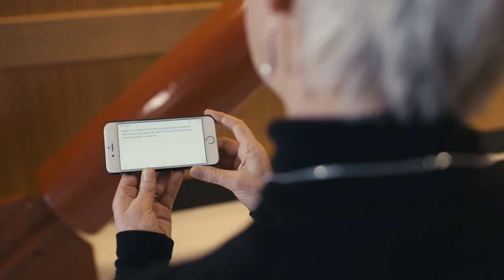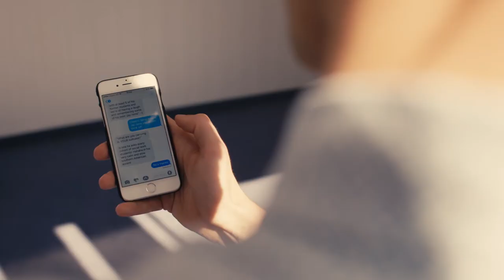Teaching Award Winners at the University of Auckland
Three of our award-winning teachers and their students discuss successful approaches to learning: Tracey McIntosh (Professor of Māori Studies and Pacific Studies), Jay Marlowe (Associate Professor, Education and Social Work) and Marie McEntee (Senior Tutor, School of Environment).